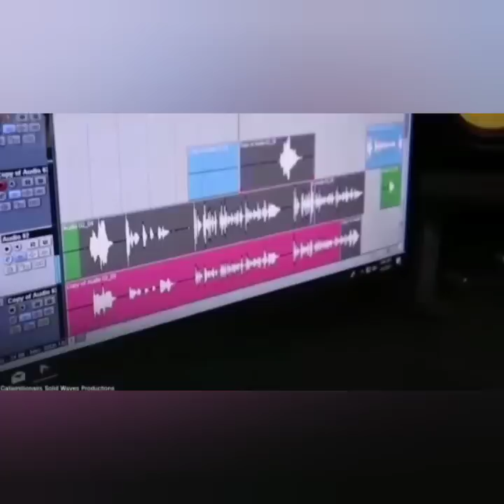Dutty Step-dad Gets LIFE IMPRISONMENT For Graping & Slapweh 9-y-0 Girl (Dutty Frigga) * MUST WATCH*